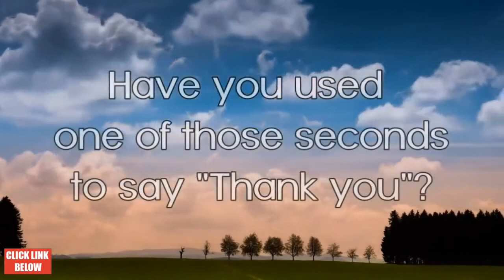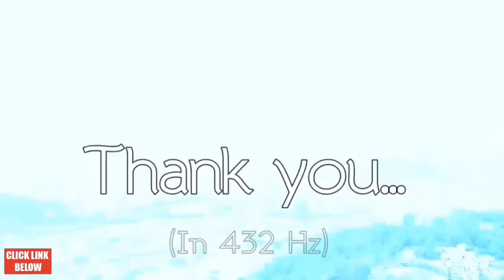THANK YOU - MORNING GRATITUDE AFFIRMATIONS- LISTEN FOR 21 DAYS! (432HZ)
Enjoy Calm music for Meditation, Relax, Study, Read, Spa and Sleeping

Sit back, relax and say these affirmations in your mind or out loud... Be Grateful for the Now...

Thank You To The Original Video Creator and Voice
Justin Perry @ Youarecreators

❤️ We upload a new song almost every day

Songs For Sleep: Sleep Music, Water Sounds, Relaxing Music, Meditation Music.

Song for sleep: relaxing piano music romantic music beautiful relaxing music sleep music.

Our Songs For Sleep can be used for relaxing, calm, cooking, baking, at work and to wake up.

This relaxing music best suited for study, sleep, cooking, like dinner music or background music, romantic music, relaxation music or like music for stress relief.
Let the beautiful, soothing and inspirational music help you relax!

~ Video Schedule ~

Relax Music Studio CHANNEL for Meditation, Relax, Study, Read, Spa and Sleeping.